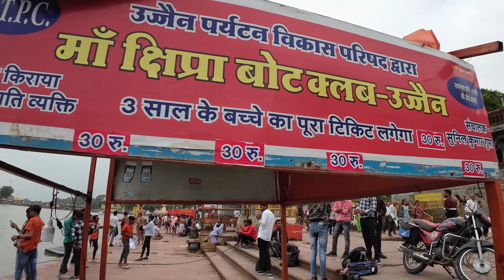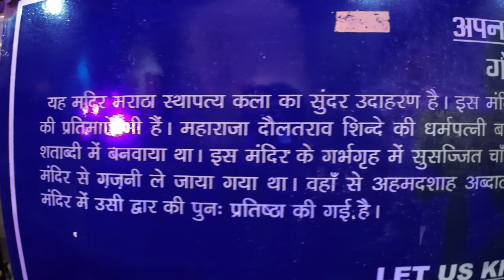Shipra river ujjain..| Kapil Khatri vlogs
| Kapil Khatri vlogs